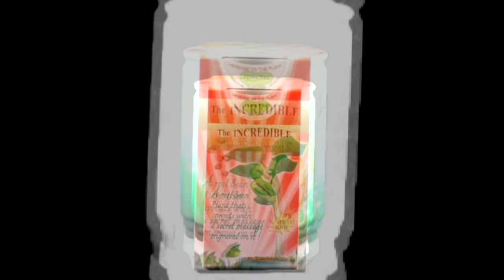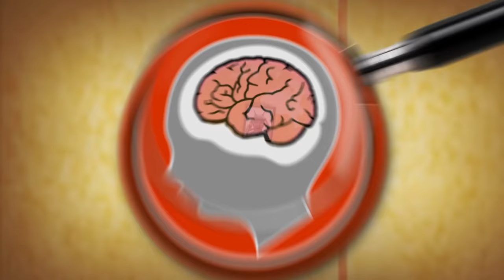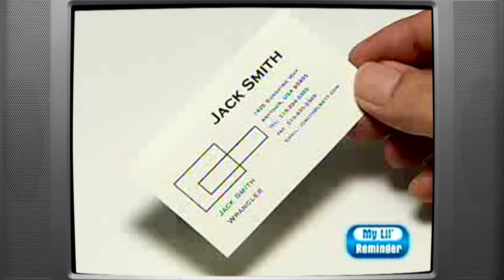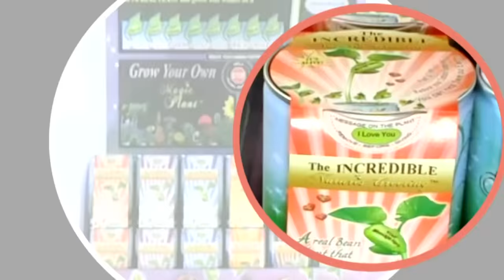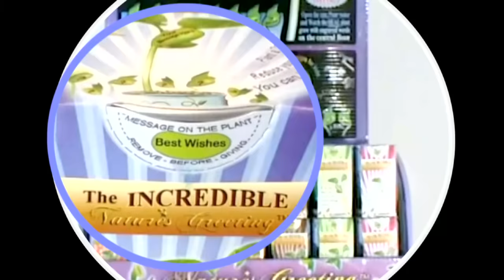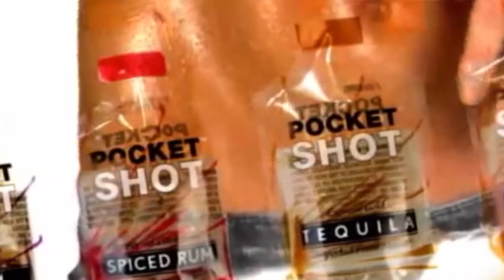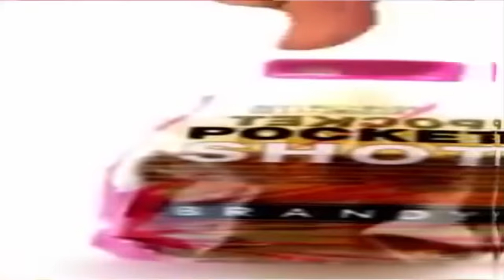World's Smartest Inventions 7 | Watch the Full Episode | truTV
Are we being sarcastic? Well, watch and judge for yourself. We've got silverware for your dog, holsters for your beer, improvements for your bathroom and pyjamas you can wear to your next court date. And who better to use and evaluate these exciting new products than our celebrity cast.